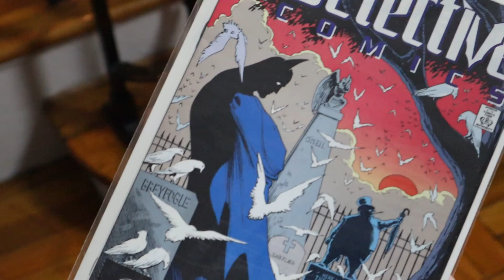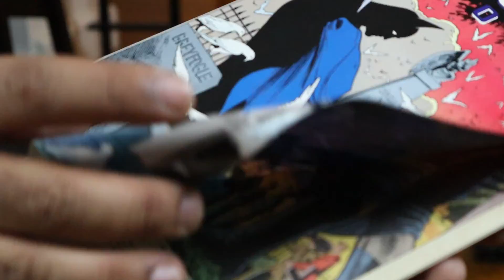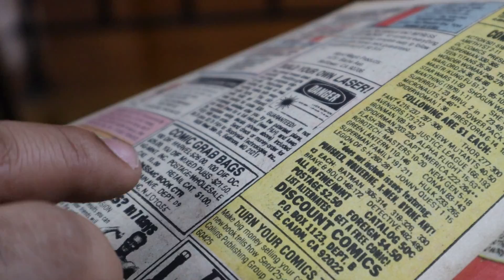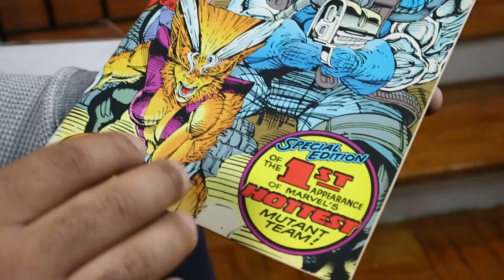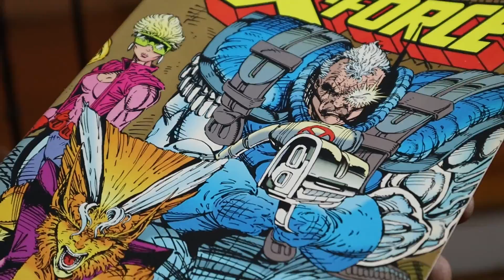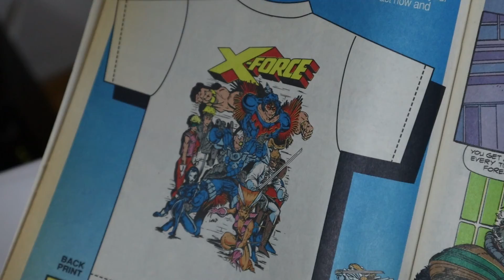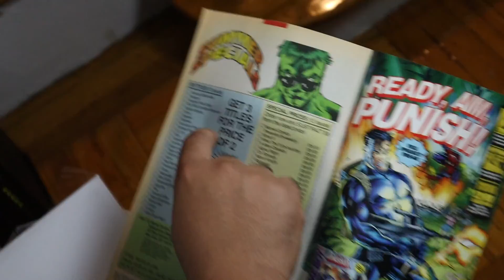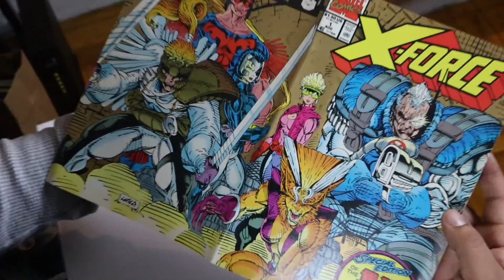X FORCE 1991 ONE NIGHT IN GOTHAM CITY OFFICIAL HANDBOOK OF THE MARVEL UNIVERSE MASTER EDITON 1990 93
X FORCE 1991 ONE NIGHT IN GOTHAM CITY OFFICIAL HANDBOOK OF THE MARVEL UNIVERSE MASTER EDITON 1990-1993 UNRAVELING BY GRIM

New Episodes of Grim Reviews every Monday/Wednesday/Friday @ 10 AM Eastern